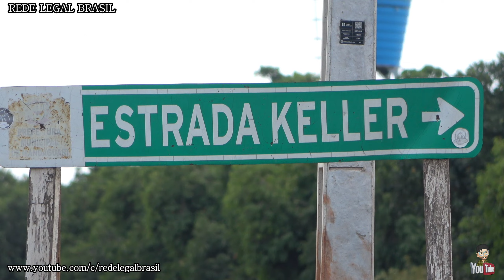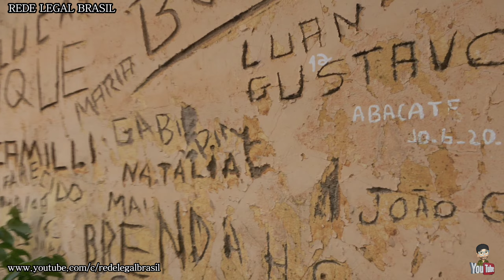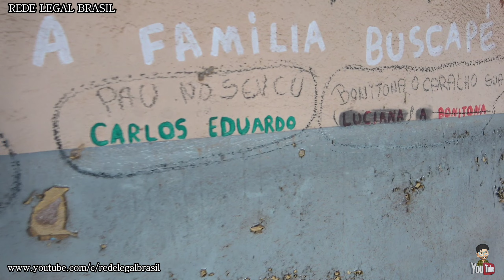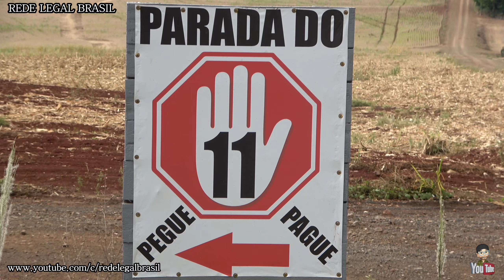Turismo Pela Estrada Keller Mandaguari - Paraná @REDE.LEGAL.BRASIL 26/02/2022